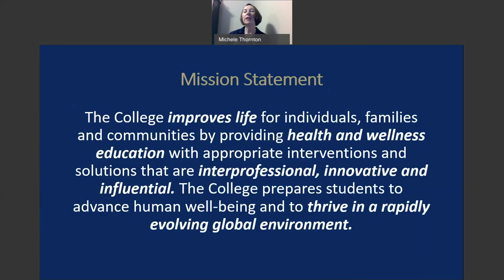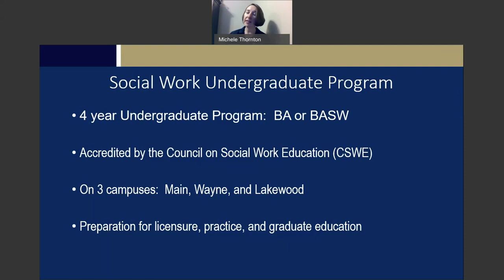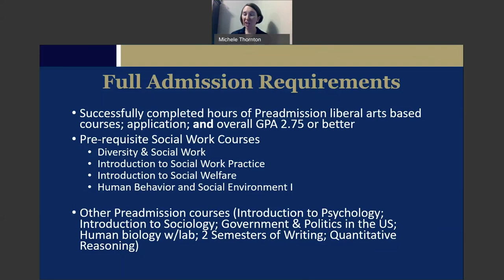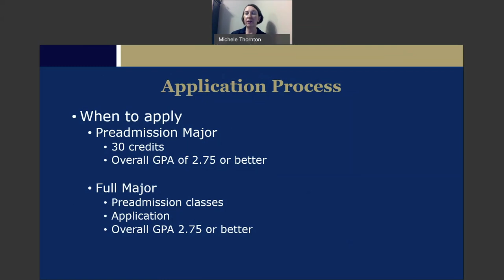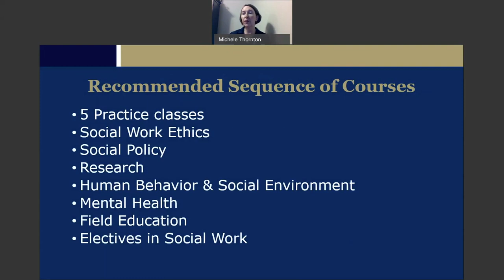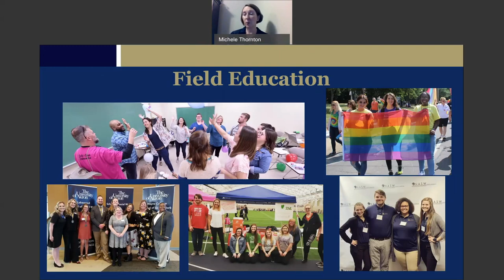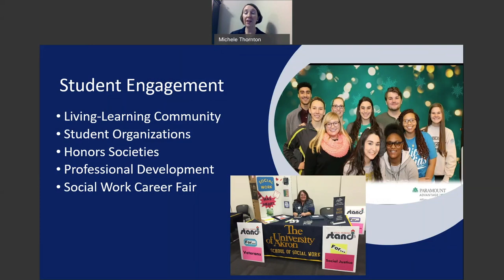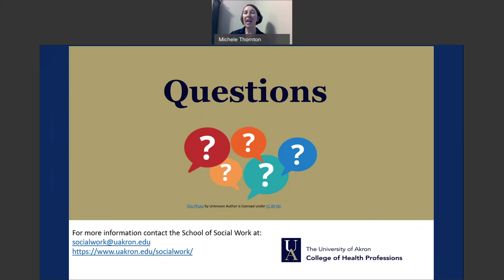Social Work Information Session